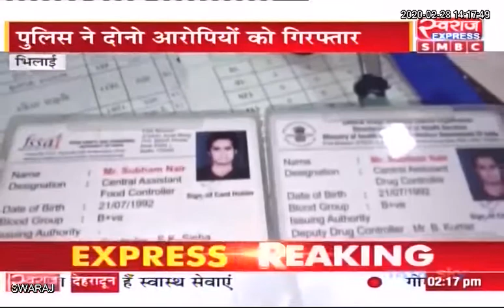Durg News: खाद्य अधिकारी बताकर अवैध वसूली करने वाले युवक गिरफ्तार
Durg Police Food, Civil Supplies & Consumer Protection Department, Chhattisgarh